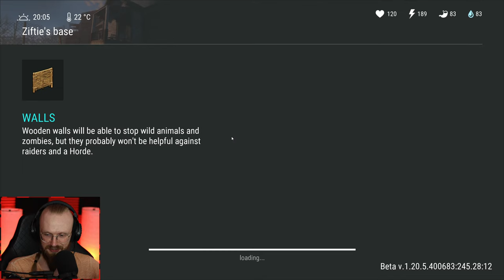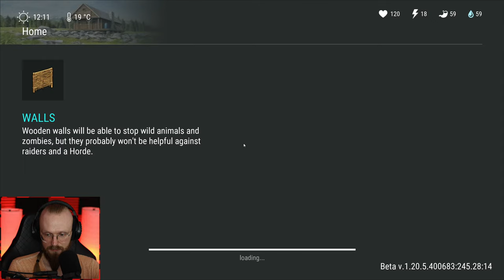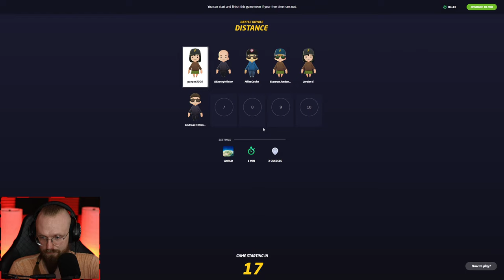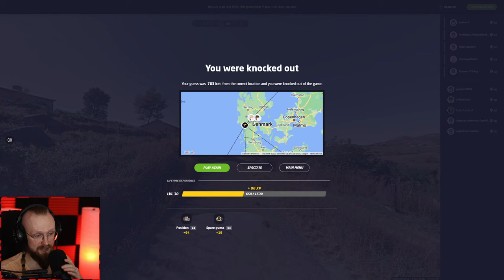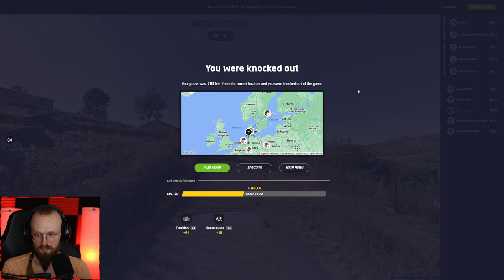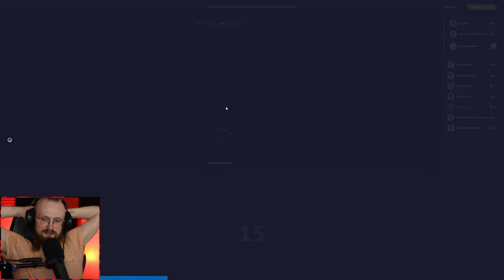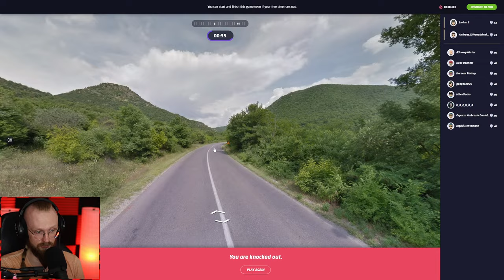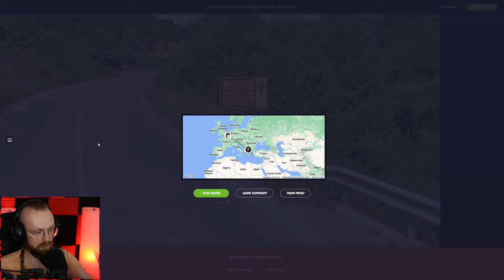I RECYCLED ALL OF MY BLUEPRINTS... - Last Day on Earth: Survival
Last Day on Earth: Survival I Recycled All Of My Blueprints! LDoE Season 38 is here so let's do a few raids and more!

00:00:00 - Intro
00:05:58 - [ AWESOME RAID #1 ]
00:26:59 - Hard mode 4th floor
00:51:47 - [ RAID #2 ]
01:15:47 - Motel basement
01:22:36 - Starting to gather all the blueprints
01:27:19 - [ OPENING OVER 100 BLUEPRINTS ]
01:40:21 - Gas station spininng caps
01:47:49 - Dead Island location/fighting the Lurker
01:52:12 - Extremely valuable carbo loot
01:58:45 - New LDoE QnA is finally here
02:13:05 - GeoGuessr